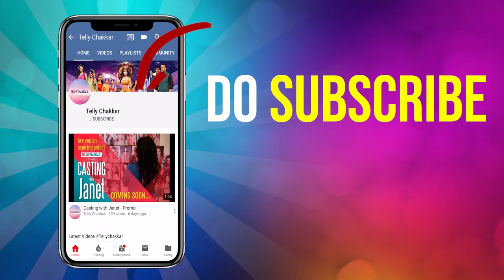I am a Kashmiri and not a Marathi - Sumit Kaul busts his tops myths I Kasautii Myths Kay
Journalist - Vishakha Pandit
Cameraman - Amar Yadav
Editor - Pritesh Solanki